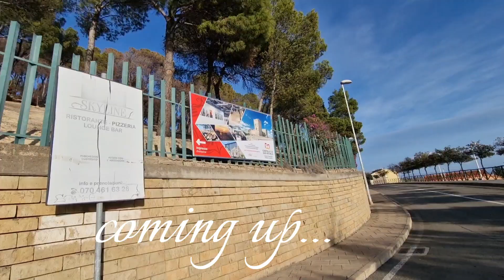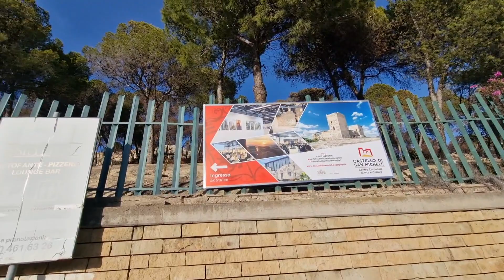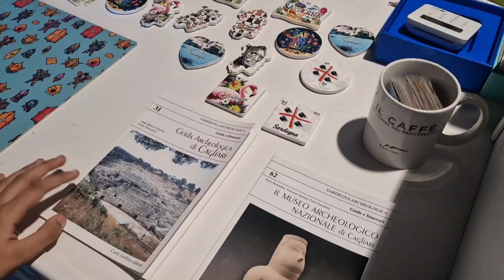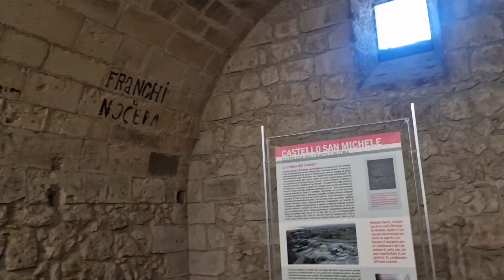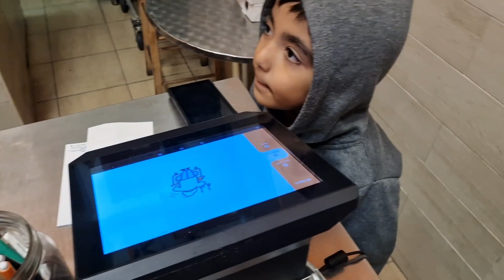mountain pa char hi gye hum 😅 # ye khan a gye hum# Bella vita vlog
Bella vita
mountain char gye
mountain pa char hi gye aj
ye khan a gye hum
mountain
mountain climbing
mountain pa char gye
mountain char gye aj
mountain climbers